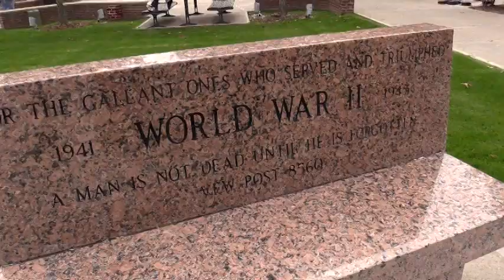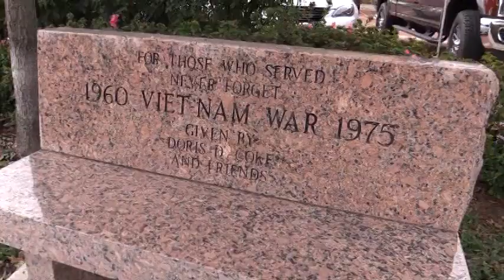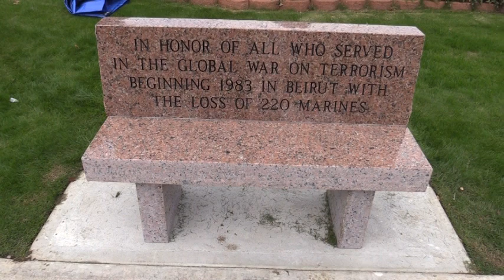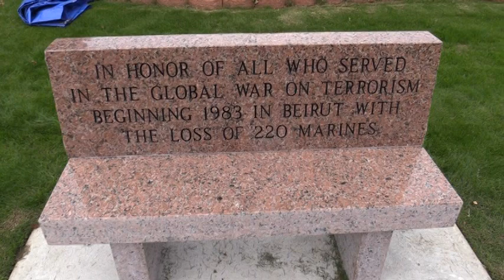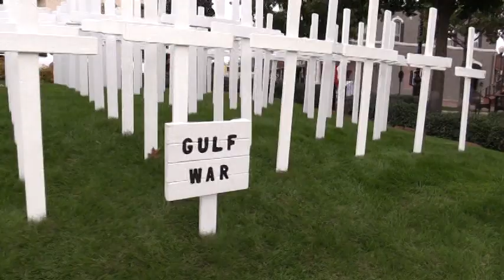Veterans Day Program 11 11 17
Honors & bench dedication